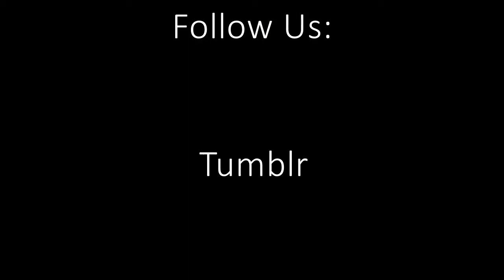How to use the UNI NPWT Drape by Equinox Medical (NPWT Rentals)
How to use the UNI Drape for Negative Pressure Wound Therapy treatment by Holly Desimone, RN, BSN, WCC